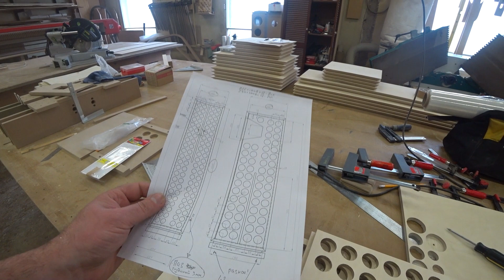Широкополосная акустическая система Seas fullrange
Процесс изготовления акустической системы ,на широкополосном динамике Seas FA22RCZ.
Отделка ,матовая черная с открытыми порами ,по шпону ясеня.
Габариты системы 1080*324*252
Полоса 30-20000 Гц
Чувствительность 94 Дб
Сопротивление 8 Ом
Параметры приведены, для динамика играющего в полную полосу.
Для выравнивания АЧХ, рекомендуется установка компенсирующей цепи .Естественно ,за счет снижения чувствительности.